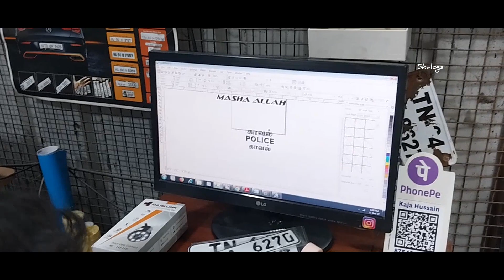Going To Bike Stickering Shop | S K Sticker | Sakthi Vlogs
Hi Skf,

This video is about going to sticker shop in coimbatore.